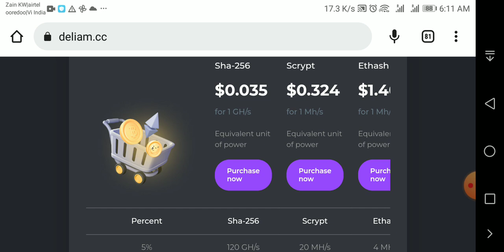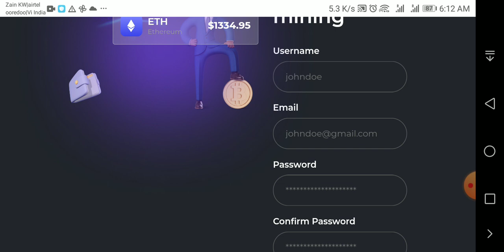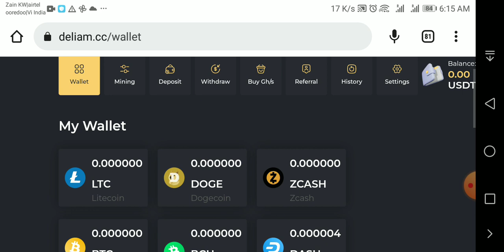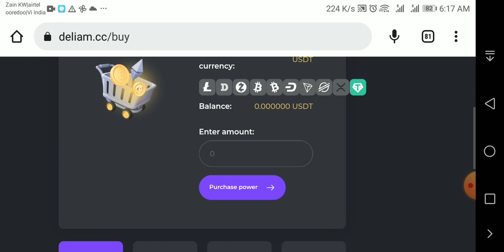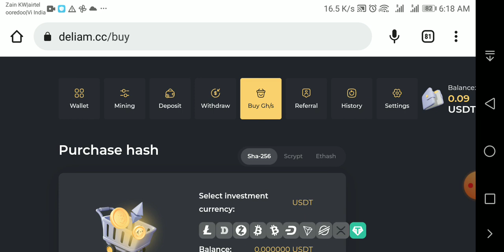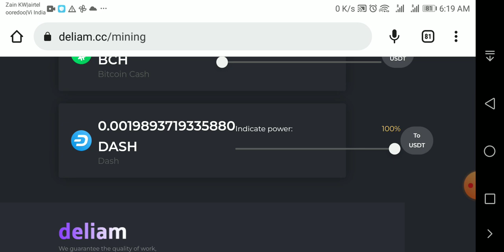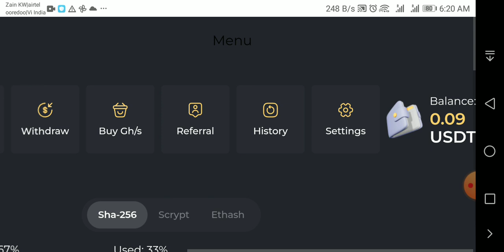Free Dash coin Kaise earning kare mining kar ke🔴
Free me money earning kare
website link join now 👇

deliam cc
deliam.cc se kaise kare
Free me paise Kaise kamae
 related quary
Bitcoin
Bitcoin cloud mining website
best bitcoin mining website 2022
bitcoin mining
bitcoin mining website
bitcoin price
bitcoin news
bitcoin today
free bitcoin
top bitcoin mining sites
tecnology sharad 1
bitcoin mining on phone
deliam se kaise mining kare website
LTM COIN PUMP news today
LTM coin news today
LTM coin new update today
Shiba Inu coin pump new holdar profit
Shiba inu news today new news
grove token kese buy kare
mostbet deposit kese kare
mostbet kese join kare
mostbet aap kese pese kamaye
grove token news today hindi,
baby dogecoin latest news today hindi,
baby dogecoin latest price prediction,
how to buy baby doge,
when binance list baby dogecoin
baby doge kese kharidein
baby dogecoin kese kharidein
baby dogecoin
how to buy grove token
grovetokenlegit orscam